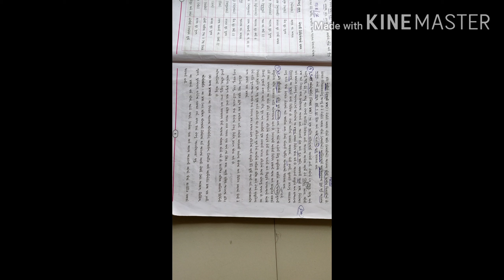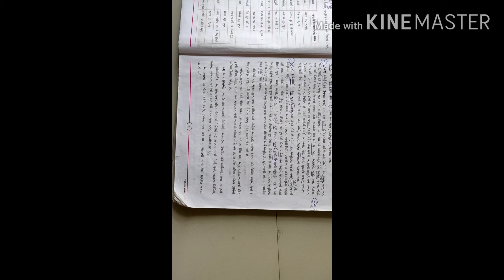STD 10 S.S-4